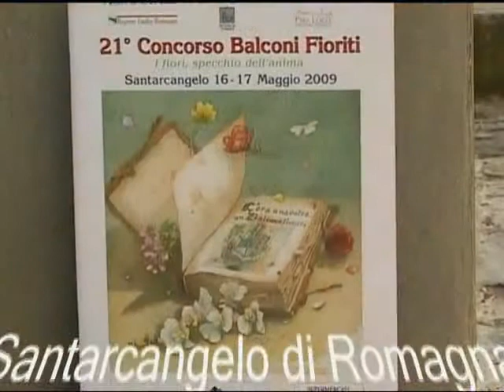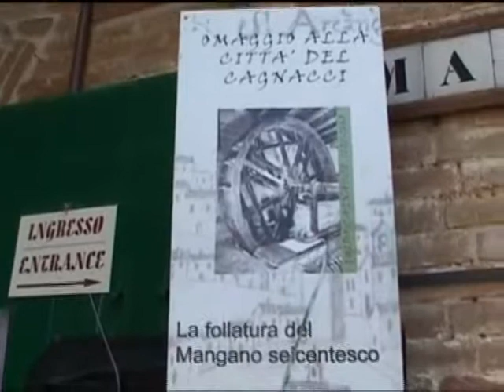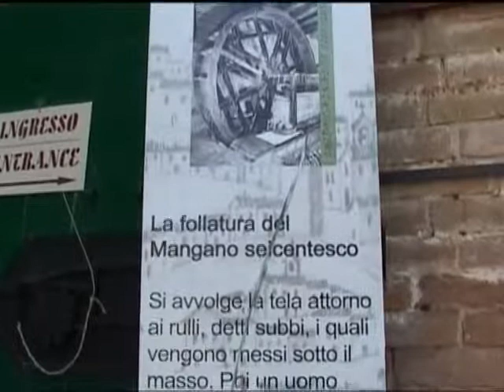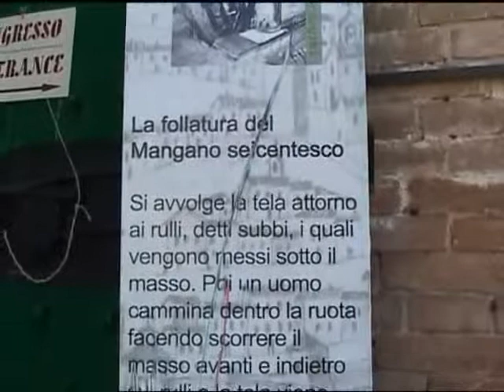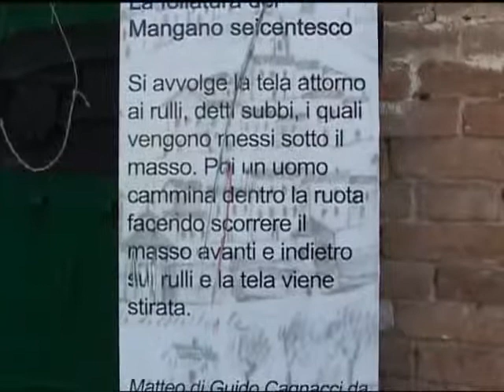Sant'Arcangelo di Romagna Balconi fioriti.avi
Sant'Arcangelo di Romagna Balconi fioriti
- Guarda tutti i miei video di viaggi e di arte
digitando in categoria video di google o in YouTube: magiclauramarco, magicslidex